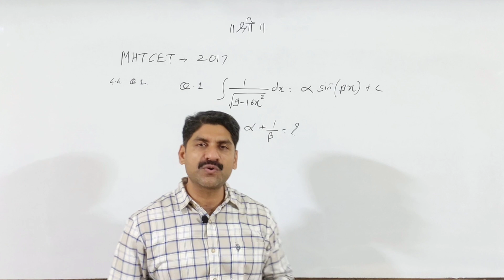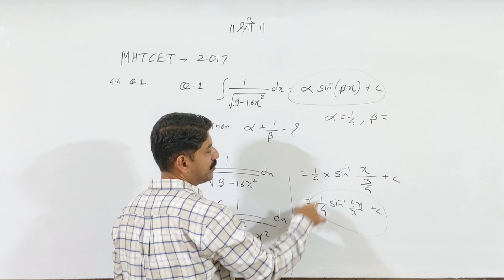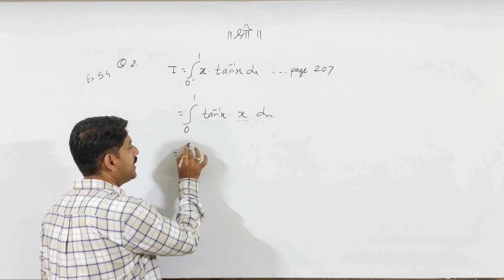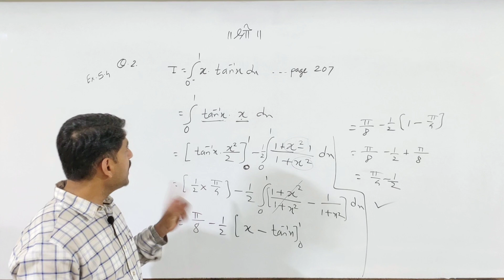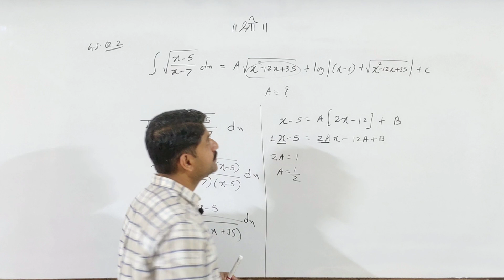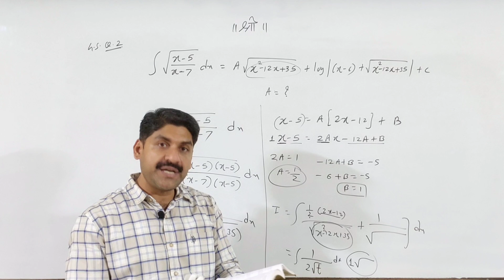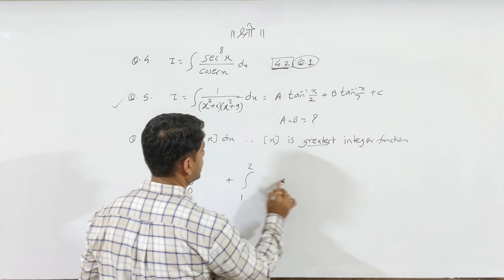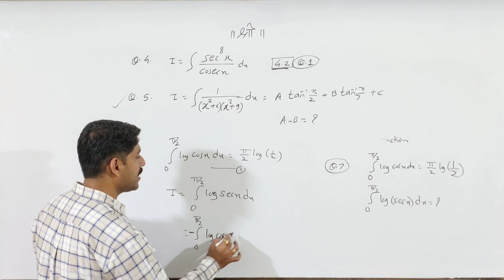MHT-CET | Integration | MHT-CET 2017 Paper Solved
Integration videos